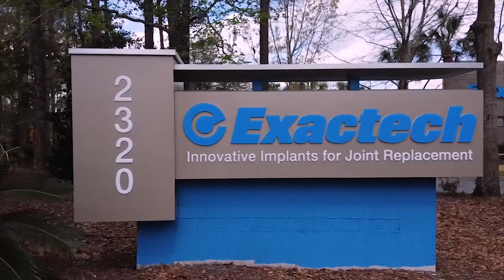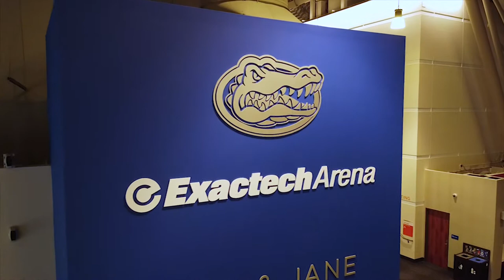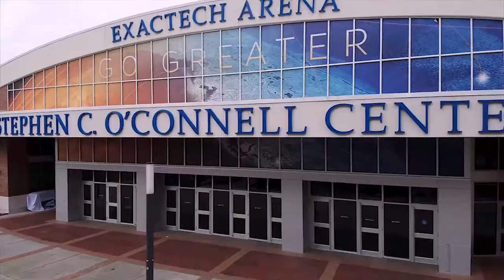Exactech Arena at the Stephen C. O’Connell Center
Florida Basketball with Mike White, which aired on March 8, 2020, featured a special spotlight on the partnership between the University of Florida Athletic Association and Exactech. Credit: GatorVision.